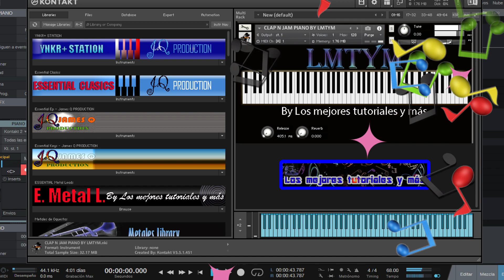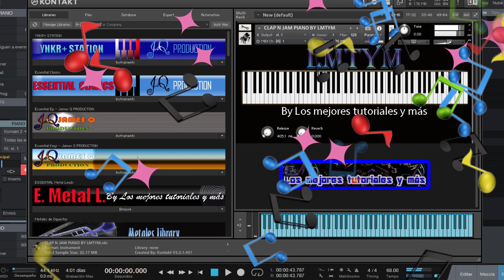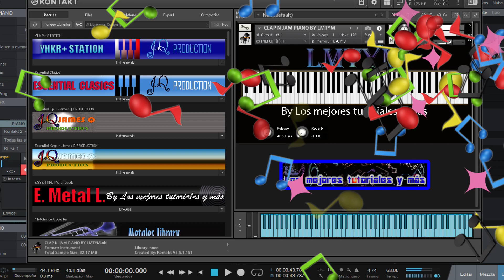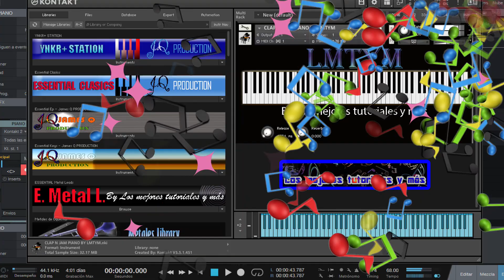CLAP N JAM PIANO – 🎼🎹Samples para Kontakt 5 a KONTAKT 8🎼🎹BY LMTYM🔥💯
Los mejores PIANOS/E PIANOS Virtual Musical Instrument - Librerías para KONTAKT - SAMPLES KONTAKT.